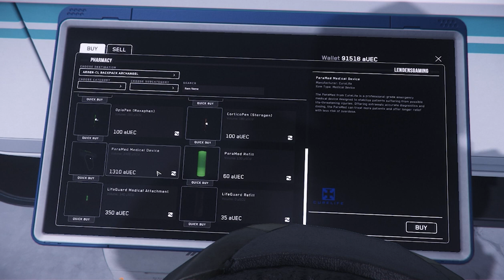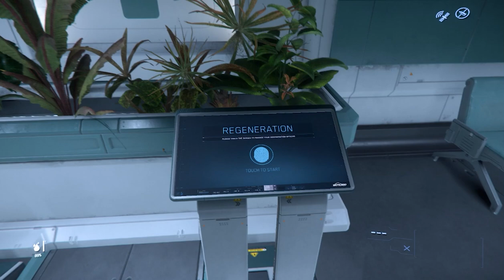Star Citizen S1 Ep 4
Playing some Star Citizen mission, then something unexpected happened, but than the server starts acting up.

STAR- J5X5- N4BW